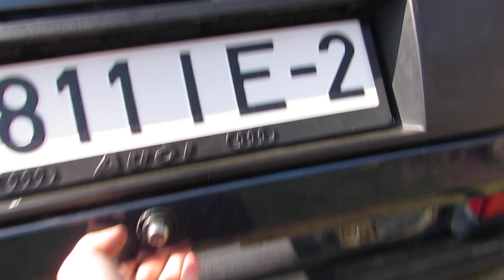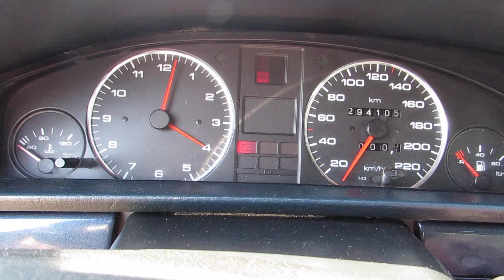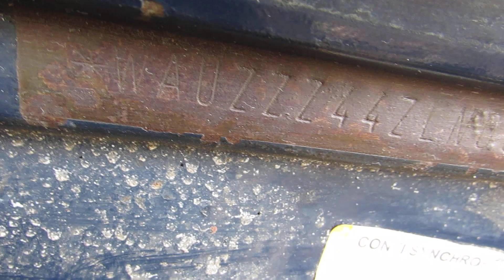АУДИ 100 С3 30 лет АВАНТ 1.8карб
Беларусь апрель 2019
AUDI 100 1990 год 1.8карб